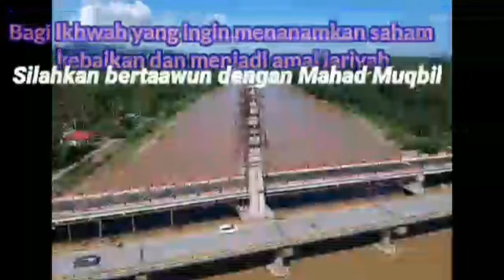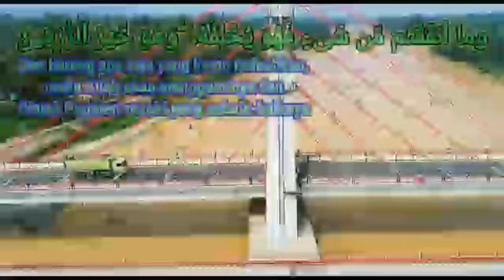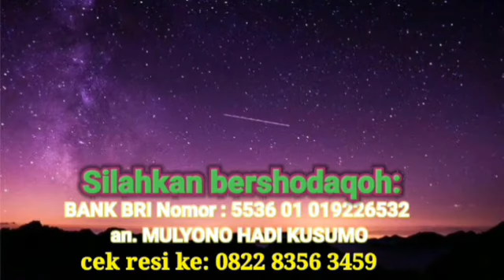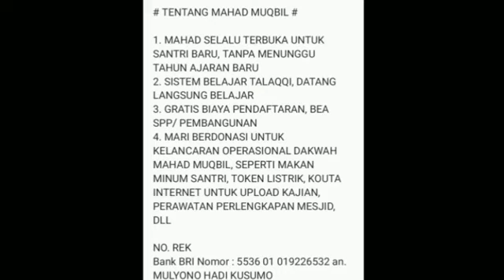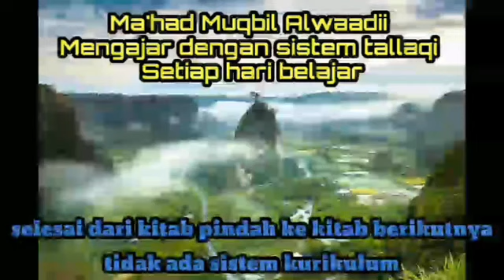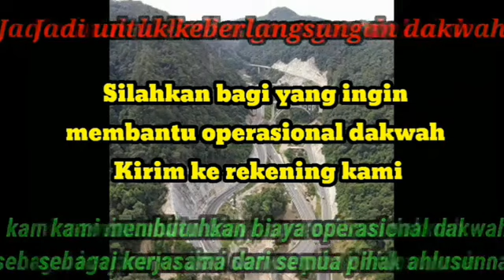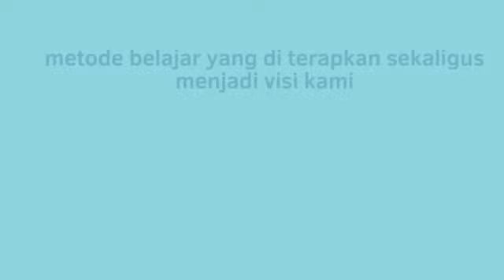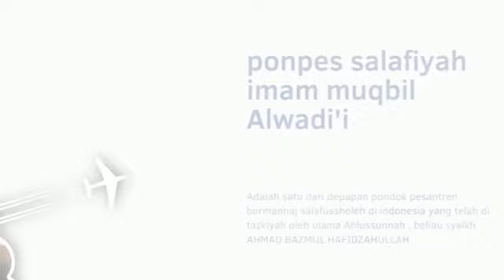Ujian penerapan ilmu tajwid/qiraat sab'ah (surat al ma'un) - ustadz saeed al bandunji - sesi 1